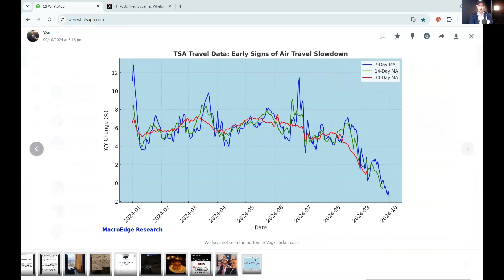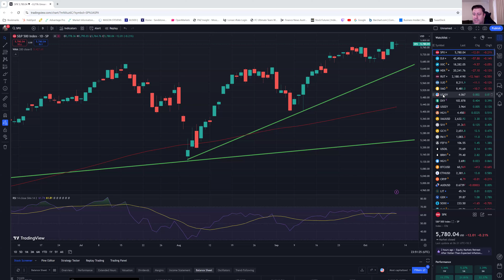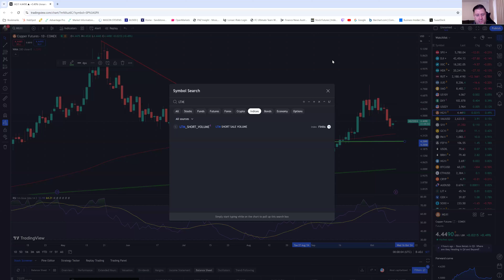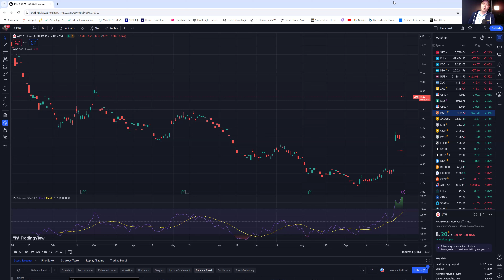Theory Of Thing s10 e12 Oil, China, Heath gets a classier name, Lithium trades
In this episode of *The Theory of Thing Investment Podcast*, we're covering a range of engaging topics. Hear why running your own podcast could be the best move if our content isn’t hitting the mark! Heath explores his new, classier identity and dives into the latest on China’s stimulus efforts—is it enough? Plus, Lithium bidsand oil as the trade that paid. Plus, we’ve got Heath’s market wrap featuring an exciting small cap pick, along with this week’s NFL tips. Join us for sharp insights and a bit of fun!